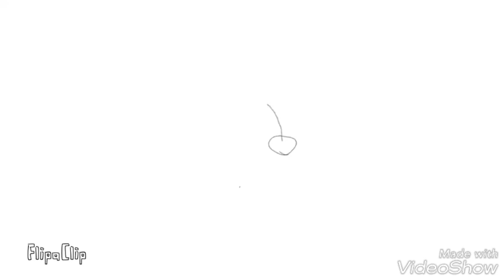Drawing V rex from 2005 King Kong